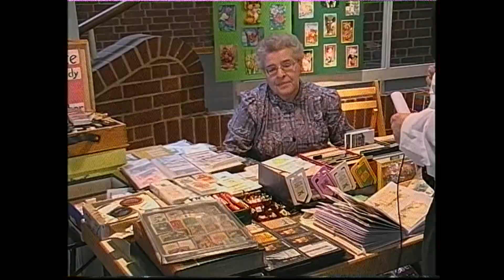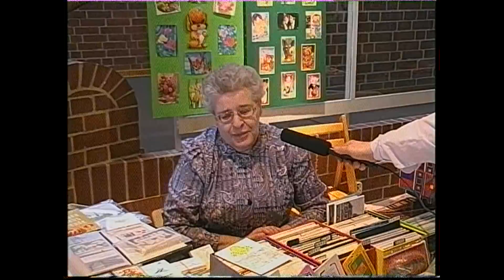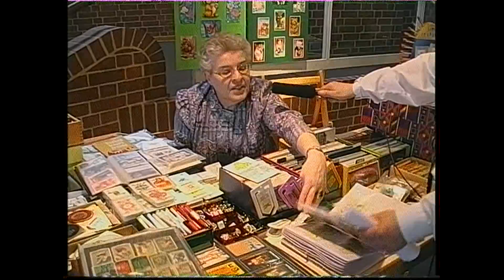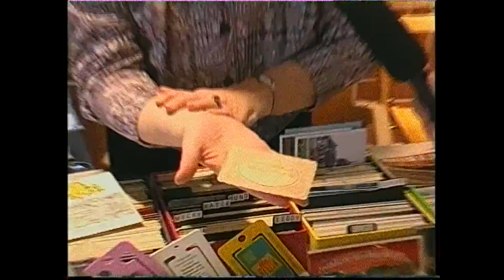Rudower Heimatverein Hobby Ausstellung 2 Teil 2000